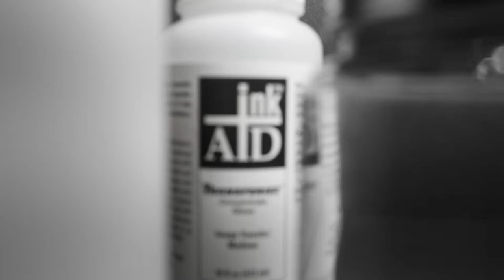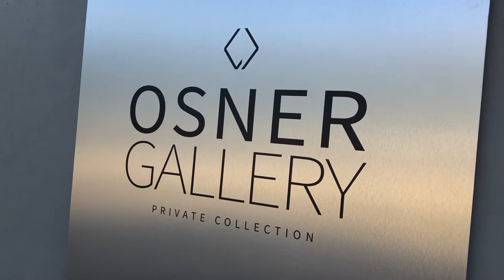Mixed Media Art And Your Photography - With Martin Osner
Award-winning artist and lecturer Martin Osner discusses his latest exhibition work and shares his unique approach to creating stunning prints using unique alternative processes, including image transfers in fine art photography. The artist speaks about his philosophy and gives a glimpse into some unusual techniques to create art that he practices and teaches.

For more information on Martin Osner's artwork, Art photography courses & The Osner Gallery,